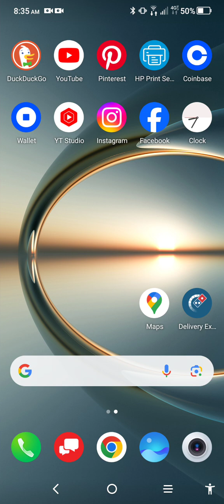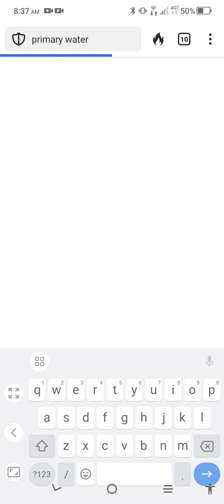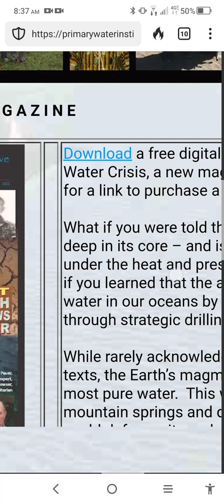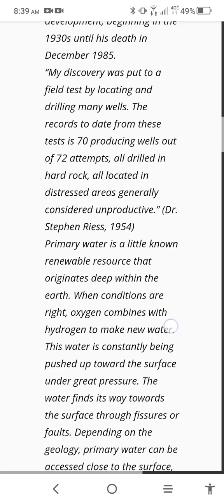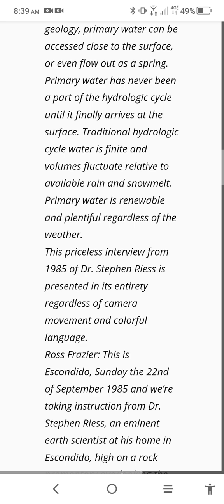Prime Water: Third Search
Searching, primary water. Thank you!